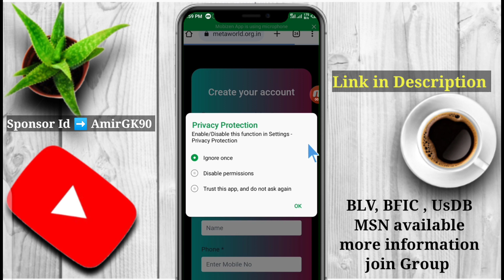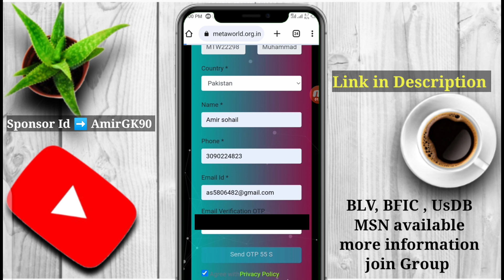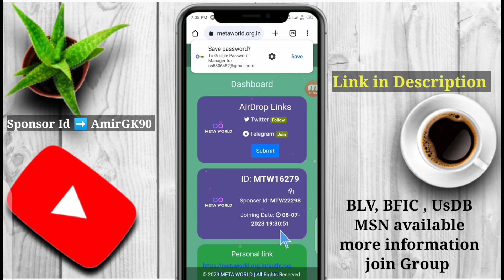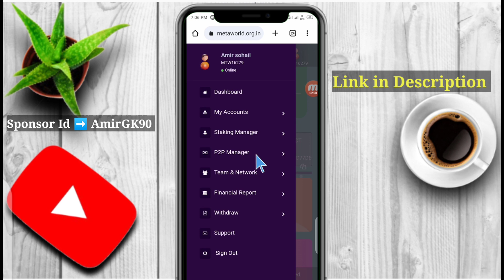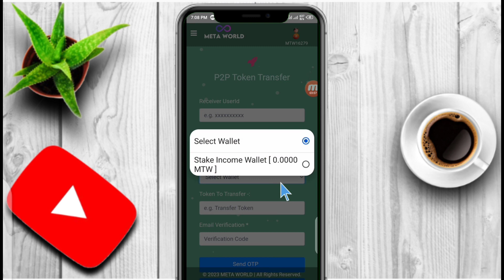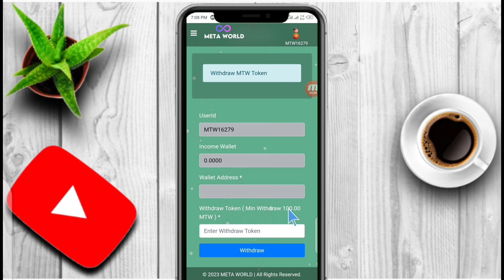Meta world|| Meta world sign up Bouns|| MTW Overview|| MTW Staking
Meta world Kya . Meta world staking. MTW 100 Token free.